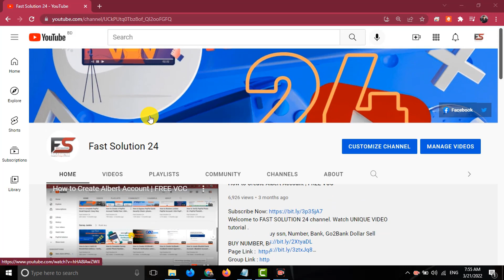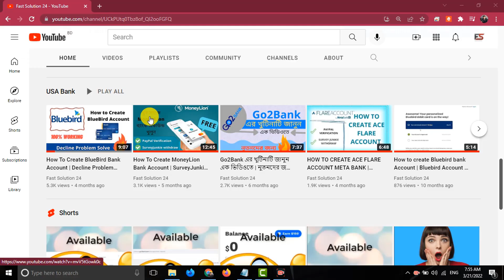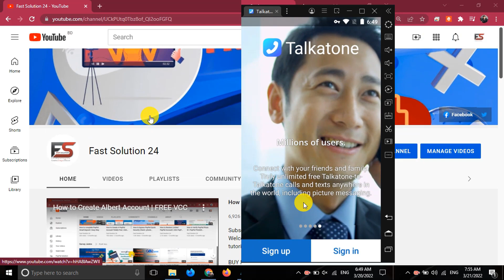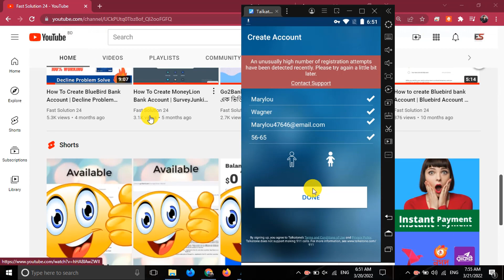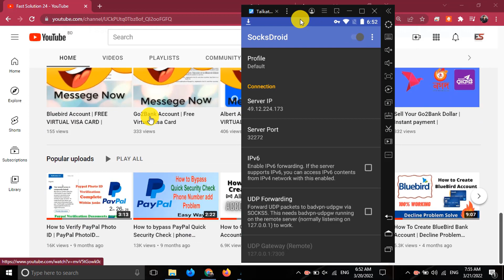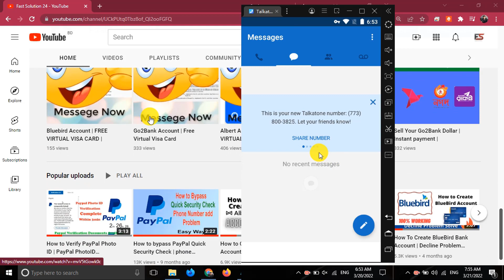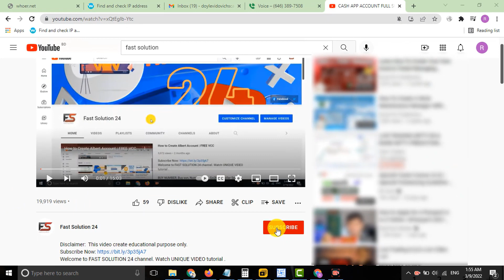How to Create Talkatone Account | Call & SmS FREE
Welcome to FAST SOLUTION 24 channel. Watch UNIQUE VIDEO tutorial .

Our Service:
1. Unlimited Google Voice Availabe Lowest Rate
2. Go2Bank Available
5. USA Cell Phone Number Available for any survey site verification.